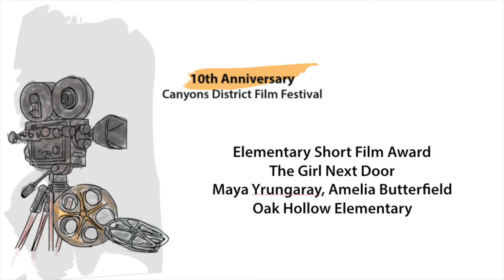Elementary Short Film